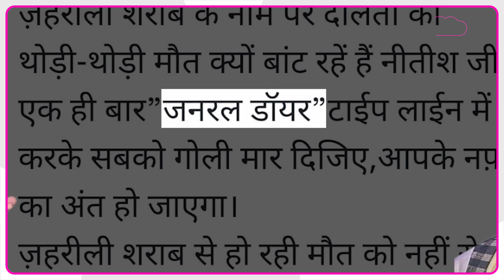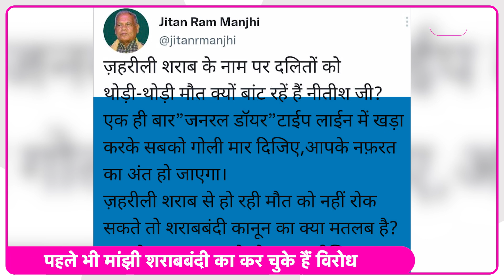Jitanram Manjhi को आया Nitish पर गुस्सा, कह दिया 'जनरल डायर' | Bihar Tak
नीतीश पर मांझी फायर, कह दिया जनरल डायर... बिहार के पूर्व मुख्यमंत्री जीतनराम मांझी ने एक बार नीतीश कुमार पर निशाना साधा है... बिहार में जहरीली शराब से हुई मौत पर जीतनराम मांझी का गुस्सा नीतीश पर फूट पड़ा.